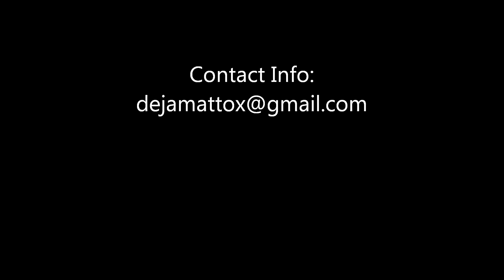Deja Mattox #15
Siauliai Univ.